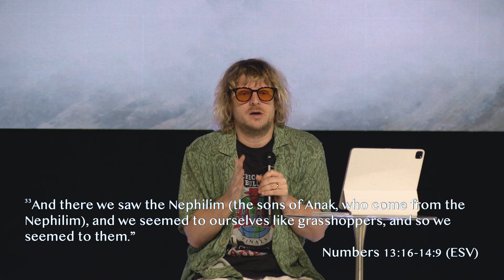Sharks With Laser Beams | Nathan Finochio